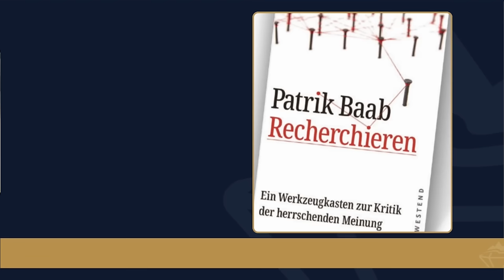Er wurde gefeuert: Investigativ-Journalist packt aus | Patrik Baab (#212)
Willst du deine kreative Befähigung beschleunigen? Schließe dich 1.000+ Entdeckern an und erhalte kostenfreien Zugang zu bewährten Prinzipien für Wachstum, die du so nirgendwo findest.

Hast du eine Frage dazu, wie du ein Leben führen kann, das du liebst? Nimm einfach hier Kontakt mit mir auf:

-- MEIN GAST --

Patrik Baab war bis vor kurzem Lehrbeauftragter für Journalismus, insbesondere investigative Berichterstattung, verlor jedoch später aufgrund seiner Forschungen im Donbass seine Lehraufträge an der Christian-Albrechts-Universität zu Kiel und an der HMKW in Berlin. Er ist dagegen erfolgreich vorgegangen.

💡 Journalismus als Widerstand
💡 Bedeutung der Recherche
💡 Die Macht der Ideologie im Journalismus

-- THEMEN --

Einführung: Patrick Baabs journalistischer Weg
Beginn der Karriere und Verlust der Lehraufträge
Journalismus als Berufung
Die Bedeutung von investigativem Journalismus und der Antrieb dahinter
Die Rolle von Journalismus in der Gesellschaft
Bedeutung der Opposition und kritischen Betrachtung der Machtstrukturen
Rechercheprozess und Herausforderungen
Einblicke in den detaillierten Rechercheprozess und die Konfrontation mit Machtstrukturen
Ethik und Verantwortung im Journalismus
Diskussion über die moralischen Aspekte des Journalismus und die Verantwortung gegenüber der Wahrheit
Zusammenfassung der wichtigsten Punkte und Ausblick auf die Zukunft des Journalismus

Die Hörer sollten kritisch über den Inhalt nachdenken, bevor sie Entscheidungen treffen. Für alle Handlungen, die der Hörer aufgrund des Podcasts vornimmt, ist er selbst verantwortlich. Der Gastgeber und die Produzenten des "Beyond Perception Podcast" haften nicht für Entscheidungen, die aufgrund des Inhalts getroffen werden. Denken Sie daran, dass die Situation eines jeden Menschen einzigartig ist; bewerten Sie Ihre eigene, bevor Sie Entscheidungen treffen.